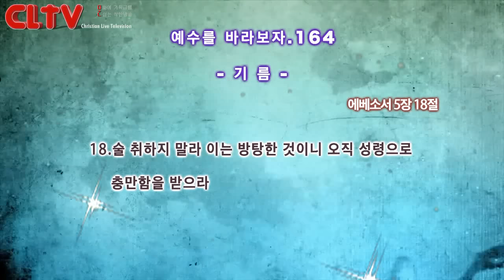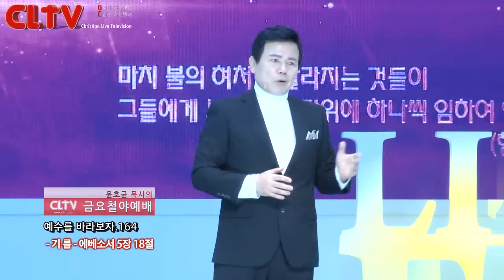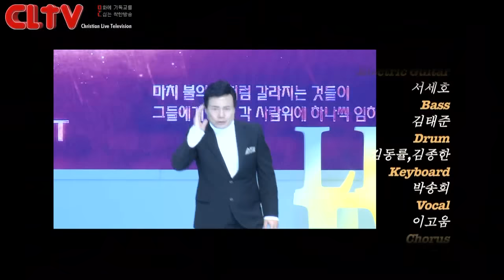CLTV파워금요예배_예수를 바라보자(164회)_'기름' 화광교회(윤호균 목사)